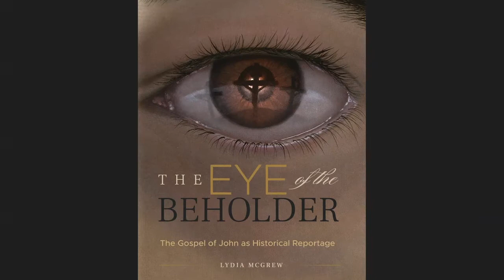In Pursuit of the Last Apostle, An Interview with Dr. Lydia McGrew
In Pursuit of the Last Apostle, An Interview with Dr. Lydia McGrew on Her Book, "The Eye of the Beholder"

In this episode of Book and Spade, student of theology John C. Evans and Dr. Lydia McGrew explore the content of her latest book, "The Eye of the Beholder," defending the historicity of the fourth Gospel and the apostle John’s credibility as an eyewitness.

"The Eye of the Beholder: The Gospel of John as Historical Reportage"

Lydia's YouTube Channel: